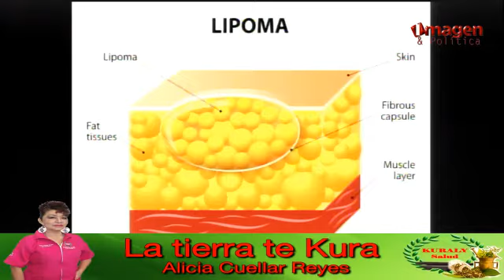La tierra te Kura 13ENE2017